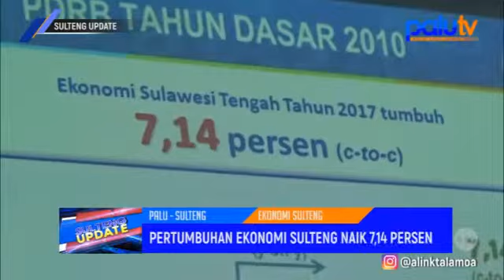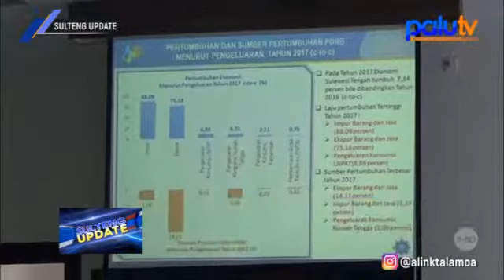BPS : Pertumbuhan Ekonomi Sulteng Naik 7,14 Persen